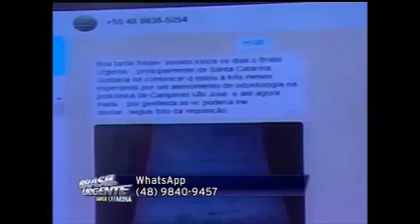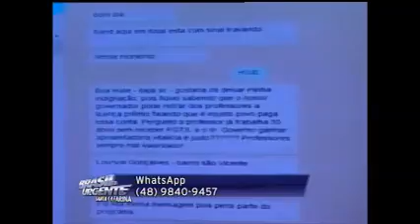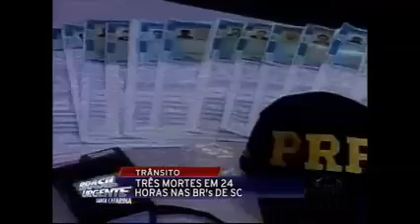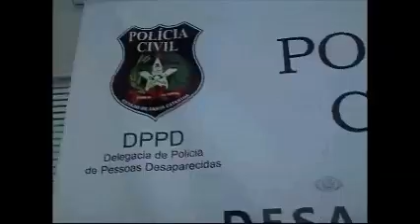BRASIL URGENTE SC 28 07 15